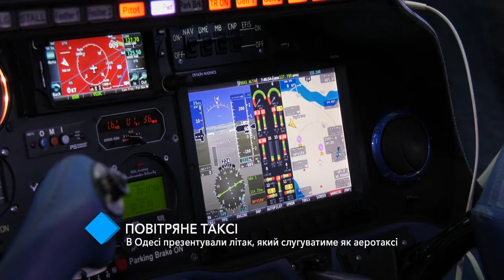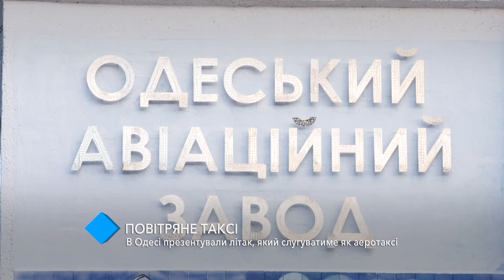Воздушное такси: в Одессе презентовали самолет для частного извоза